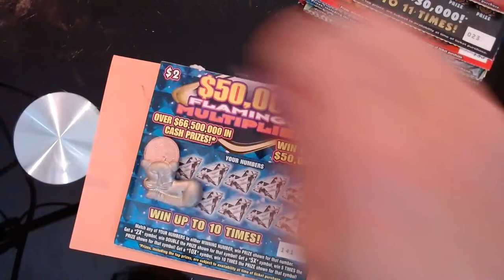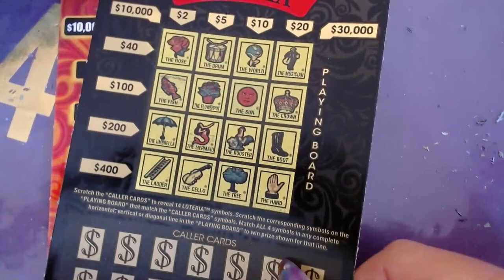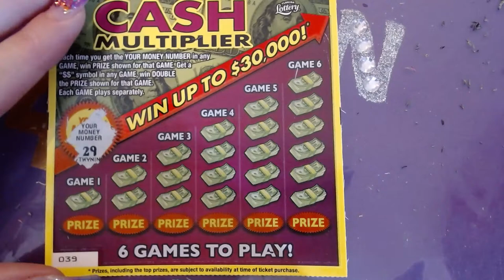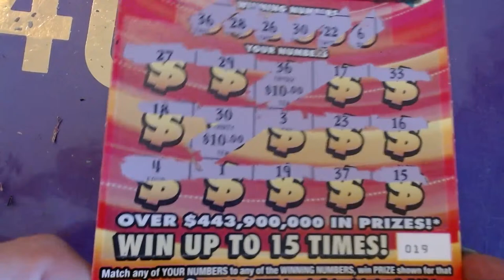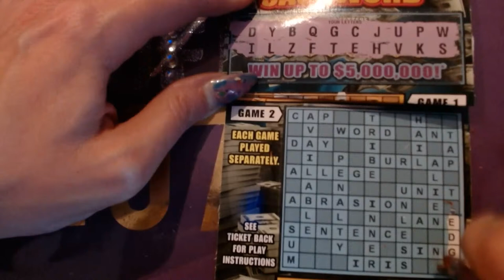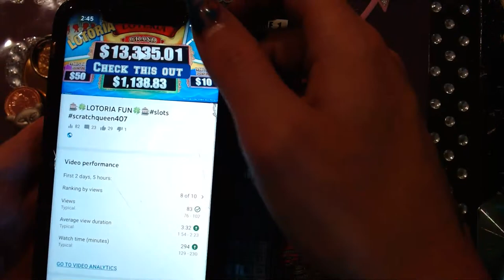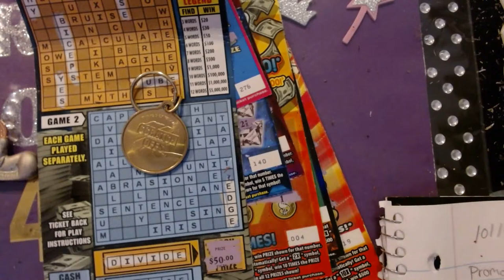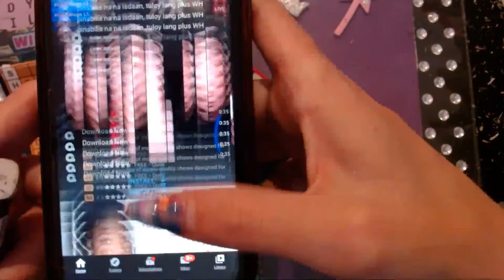💰Fun mail from mobo 🤩💥floridalotto